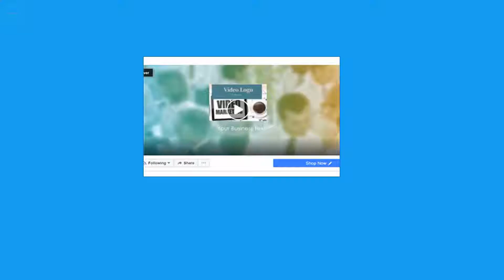RendrFX, Inc. - How to make an AWESOME Facebook page cover video 2017 - RendrFX, Inc.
WE CREATE STUNNING PROFESSIONAL FACEBOOK VIDEO COVER FOR FAN PAGES

Take a look at my FACEBOOK VIDEO COVER FOR FAN PAGES Review and find out how FACEBOOK VIDEO COVER FOR FAN PAGES can help you Right Video Size For Facebook Cover.

FACEBOOK VIDEO COVER FOR FAN PAGES Review:

FACEBOOK VIDEO COVER FOR FAN PAGES is a FaceBook Video Cover and Benefits from these incredible features:

 Right Video Lenght For Facebook Cover
 Cinematic Effect
 Professional High Quality
 Low Cost
 Give Clients More Information With Video Cover

Make sure you watch my video review above for a better look at FACEBOOK VIDEO COVER FOR FAN PAGES

You can get more info including buyers' reviews about the FACEBOOK VIDEO COVER FOR FAN PAGES here:

Thank you for finding out about this FACEBOOK VIDEO COVER FOR FAN PAGES information

I want to give special thanks to RendrFX, Inc. for releasing How to make an AWESOME Facebook page cover video 2017.

How To Create Facebook Cover Videos Using Premiere Pro CC
How To Create A Facebook Cover Video For Your Page!
How to create facebook cover video (power point)
How to Upload a Facebook Cover Video!
How To Make a Facebook Business Page Video Cover // TUTORIAL
After Effects Facebook Cover Video Tutorial and Template!
How to Create an Easy Slideshow Video on your Facebook Business Page July 2016
Facebook Video Cover NEW 2017:Step by Step Tutorial:Make a Facebook Video Cover -Filmora I OBY NNADI
How To Export a Video as a Cover Video Banner on Your Facebook Page using Premiere Pro (Tutorial)
Turn ANY image into a clickable Facebook Post
How To Use Camtasia To Create A Facebook Cover Video 2017
How to Make Facebook Video Cover Image in Wave.video
Make your Facebook profile a GIF
How to Add a Video Cover on Facebook - 2017
how to make Facebook cover video in 5 minute 2017
How To Make Facebook Cover Photo Design - Photoshop Tutorial
Cover add Video Facebook
How to setup your Facebook Video Cover? 🔴LIVE (REPLAY)
Facebook video Cover 2017 || How to Set Cover Video In Facebook? || SECRET REVELED
How to Create Facebook Cover Video in PowerPoint 2016
Matt WhoisMatt Johnson
Who Shot The Photographer
LazyFrog
Zonua
Branding Addicts
Premiere Gal
JUHLi SELBy
Oby Nnadi
Ignace Aleya
Diego Davila TV
Video Pizzazz
Animatron Studio
Tech Insider
How To Tutorials
kamal udemy
Apple Graphic Studio
Irakli Didmanidze
Lions Ground
Firuz Design
Anthony Godinho

Take a look at RendrFX, Inc. stats and you'll understand why I am a fan.

Video Title: How to make an AWESOME Facebook page cover video 2017
Username: RendrFX, Inc.